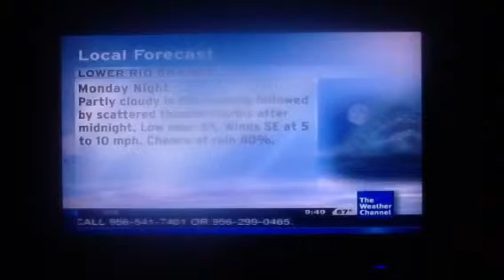Intellistar local on the 8's 12/1/12